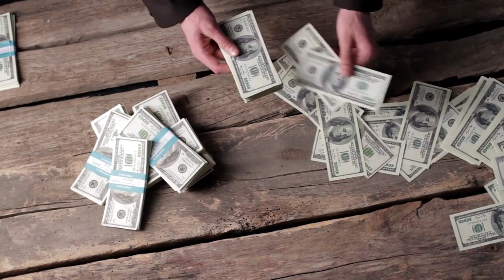Exploring Istanbul: Where East Meets West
Istanbul, Turkey – a city that straddles two continents and embodies a rich tapestry of history, culture, and architectural wonders. Once known as Byzantium and Constantinople, this vibrant metropolis has a history that spans millennia. Today, it's a thriving fusion of the past and the present, where the ancient echoes of empires meet the vibrant energy of a modern city. In this travel blog post, we'll take you on a journey through the history, development, and must-visit destinations of Istanbul.

A Glimpse into History

Istanbul's history is as captivating as it is complex. Founded in 660 BC as Byzantium, the city soon became the capital of the Byzantine Empire, transforming into a hub of culture, trade, and power. In 330 AD, Emperor Constantine the Great renamed it Constantinople, marking the beginning of its status as the Eastern Roman Empire's epicenter.

Over the centuries, Constantinople evolved, reflecting the diverse cultures and empires that ruled it. In 1453, the city fell to the Ottoman Empire, becoming the capital of the Ottoman realm. This momentous shift marked the dawn of Istanbul as we know it today.

The Evolution of Istanbul

Modern Istanbul is an intriguing blend of its storied past and its aspirations for the future. The city has grown and evolved while preserving its historical essence. The intricate intertwining of different eras is visible in its architecture, traditions, and way of life.

The Golden Horn, a natural harbor, plays a significant role in the city's development, offering shelter and enabling trade. The city's distinctive skyline is dominated by iconic landmarks like the Hagia Sophia, the Blue Mosque, and the Topkapi Palace, each a testament to the city's rich history.

Istanbul's development continues to unfold as it embraces its global role in the 21st century. The city's dynamic culture, thriving art scene, and a burgeoning culinary revolution complement its historical significance, creating a truly unique atmosphere.

Must-Visit Destinations

When you visit Istanbul, you'll find a wealth of attractions that bridge the gap between past and present. Here are some must-visit destinations that will make your trip unforgettable:

Hagia Sophia: This architectural masterpiece has been a cathedral, mosque, and museum. Today, it stands as a museum once more, showcasing stunning Byzantine and Islamic architecture.

The Blue Mosque (Sultan Ahmed Mosque): With its stunning blue tiles, six minarets, and a central dome, this mosque is a remarkable example of Ottoman architecture.

Topkapi Palace: Explore the former residence of Ottoman sultans, featuring stunning courtyards, museums, and breathtaking views of the Bosphorus.

Grand Bazaar: Immerse yourself in one of the world's oldest and largest covered markets, where you can haggle for everything from jewelry to spices.

Bosphorus Cruise: Sail along the Bosphorus Strait, which separates Europe and Asia. The cruise offers breathtaking views of the city's skyline and historic sites.

Istiklal Avenue: A bustling street filled with shops, restaurants, and cafes, perfect for a leisurely stroll and people-watching.

Chora Church (Kariye Museum): Admire exquisite Byzantine mosaics and frescoes in this hidden gem.

Galata Tower: Climb to the top for panoramic views of Istanbul's skyline, the Bosphorus, and the Golden Horn.

Spice Bazaar: Experience a sensory explosion with the array of spices, sweets, and treats in this historic market.

Dolmabahçe Palace: Discover the opulent palace that served as the administrative center of the Ottoman Empire in the 19th century.

Istanbul is a city of captivating contrasts, where the past harmonizes with the present, and the East harmoniously blends with the West. Its deep-rooted history, cultural richness, and awe-inspiring architecture make it a destination unlike any other. So, pack your bags and explore this enchanting city where history, development, and modernity converge to create a remarkable experience that will stay with you forever.